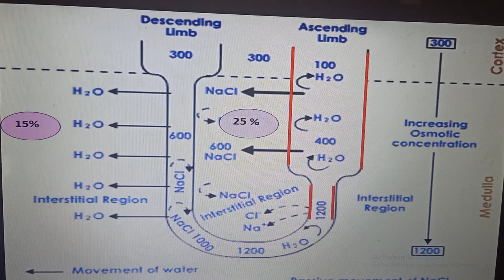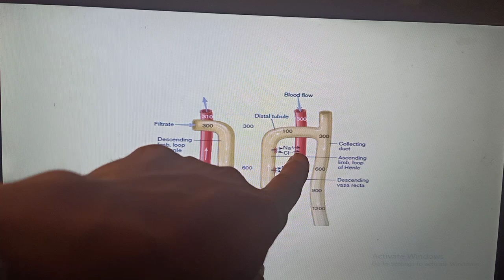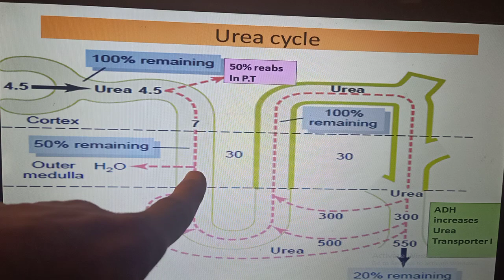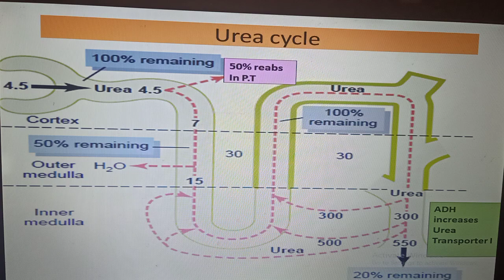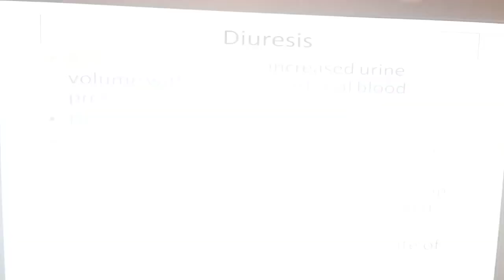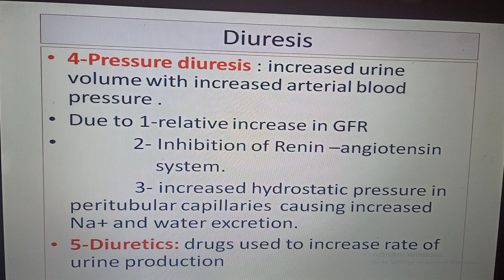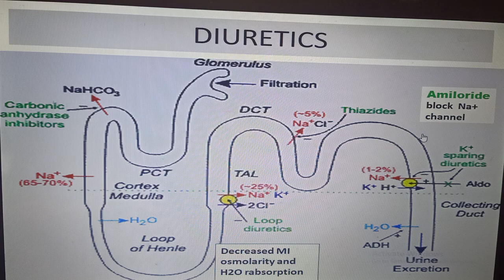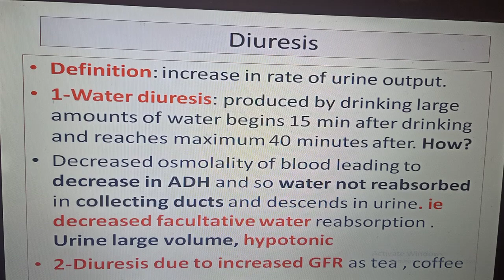Renal_Dr_Mohamed_Fayez Lecture 8 Renal : Urine concentration and Diuresis